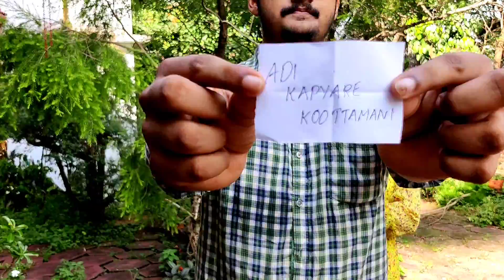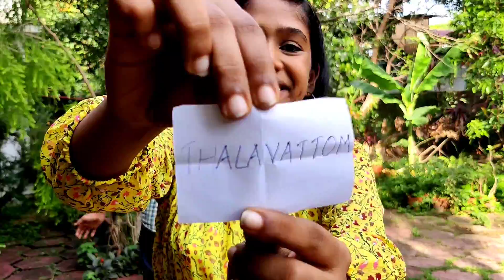ചേട്ടനു BROTHER'S DAYക്കു കൊടുത്ത പണി 😂 പക്ഷേ തിരിച്ചു കിട്ടി 😅🔥 | Lidiya Francis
Hello Fam,

STUDIO LIGHT =

WIRELESS HEADSET =
WIRED HEADSET =

VLOGGING TRIPOD =
EXTERNAL STORAGE =

                  BAKING ESSENTIALS:

PIPING BAGS
Cake Board
Pallette Knife

action challenge malayalam,action challenge,dumb charades,dumb charades challenge,total fun,brother and sister action challenge